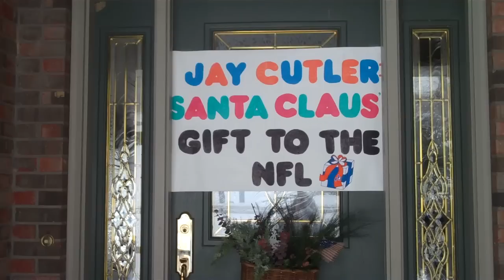Good Luck Jay Cutler - From Santa Claus, Indiana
Jay Cutler's lifetime fans from Santa Claus, Indiana, full of well wishes for this weekend's game! Go Chicago Bears!